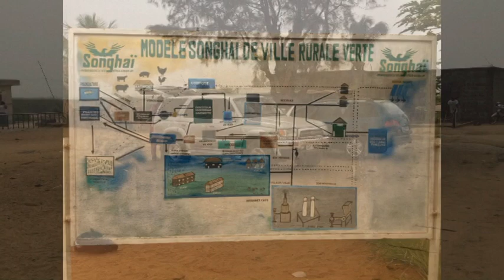BENIN 2017 From South to North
Video incluido en mi Blog de viajes